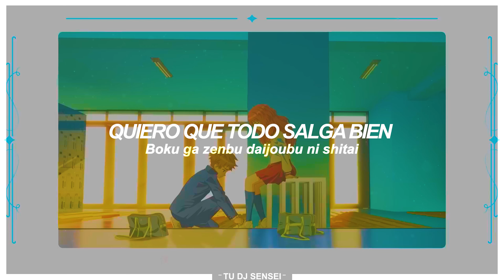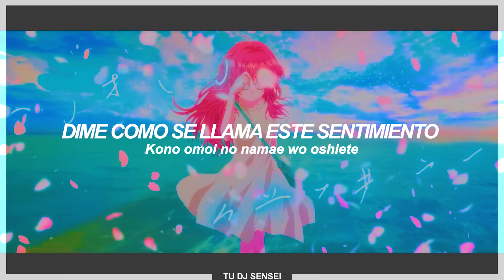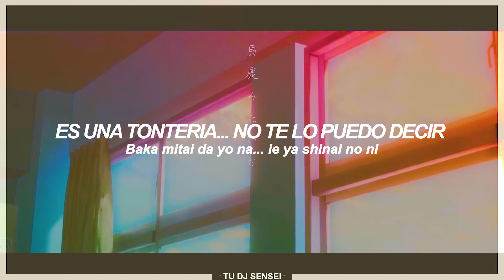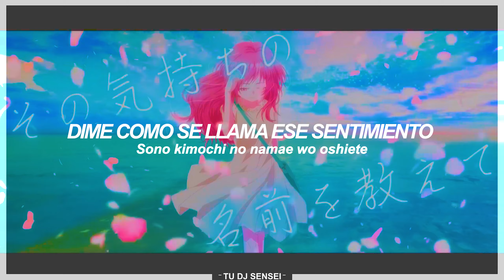Suki na Ko ga Megane wo Wasureta OP. Full | NAME - Sub. Español『MV』♡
En este video la mayoría de la letra fue sacado por el vídeo de Maldonado, ESTO NO ES COLABORACIÓN

✎Resumen: Mie Ai siempre ha llamado la atención del chico que se sienta a su lado, Komura Kaede, por su monada y lo único que quiere Kaede es que Ai le mire con los ojos preciosos que lleva bajo sus gafas. Unos días después, Kaede se entera de que Ai tiene un serio problema a la vista que le dificulta bastante ver sin sus anteojos, sumado a ello, Ai tiende a olvidarlos constantemente, lo que le dificulta sus tareas escolares cotidianas. Sin embargo, Kaede siempre está dispuesto a ayudarla.

Edición: @Tudjsensei
Canción: NAME
Artista: Tsuzuri